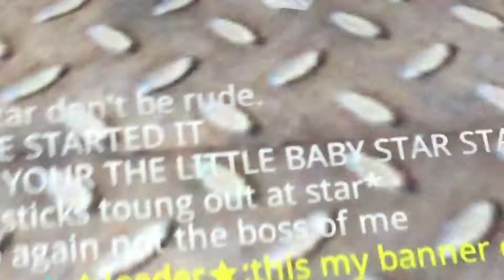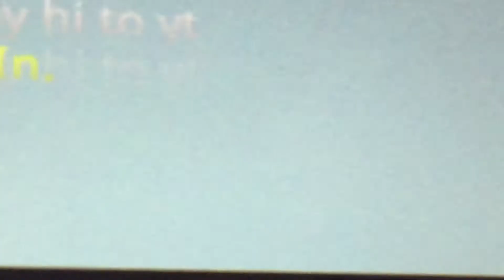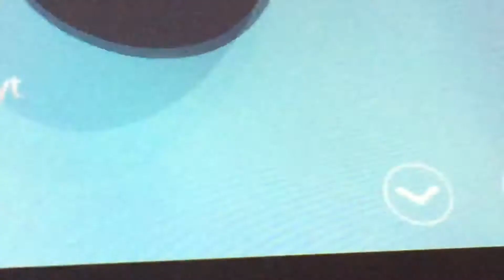It’s me ice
as you can see I’m a ice wolf Xd